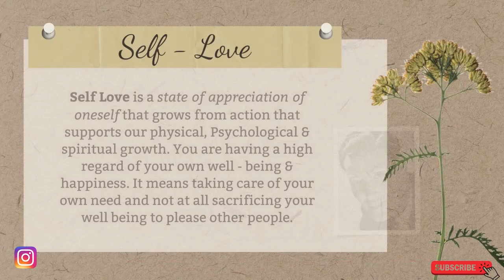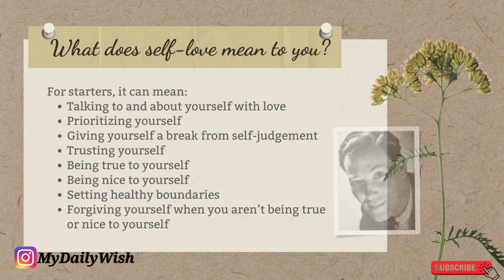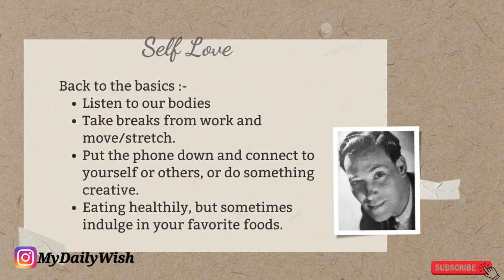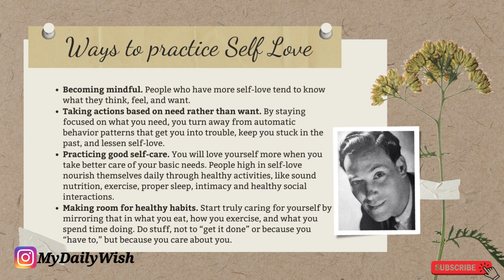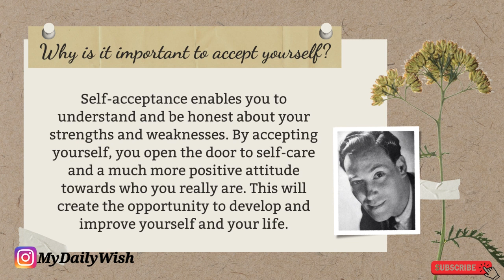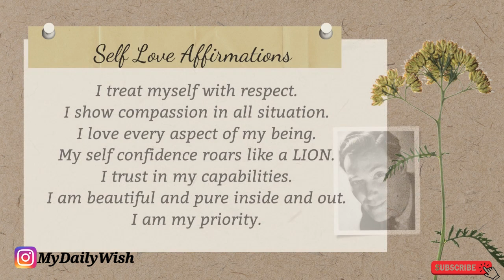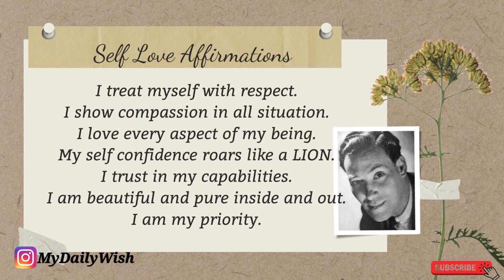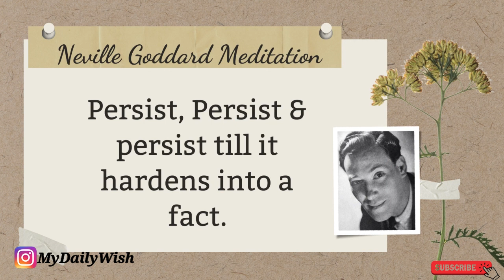Mind Blowing Experience 😲 | Get Anything by CHANGING only ONE THING | 100% Works | Neville Goddard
Hello my beautiful creators,

In todays vdo I m going to share the most important key of any manifestation routine and trust me once you change it you will start experiencing miracles everyday.

Please download this FREE COPY OF PDF & Change your lives.

Daily Wish More Useful vdos:-

1. 3 Most Powerful Neville Goddard Techniques to manifest anything you want in Min | Law of Assumption
2. Feeling Is The Secret - Neville Goddard - How To Visualize - Use Your Imagination | Ball Exercise 1
3. Feeling Is The Secret - Neville Goddard - How To Visualize - Use Your Imagination | Top Exercise 2
7. The SHOCKING TRUTH about Law of Assumption | why this law never fails | Manifest Anything you want
10. Now manifest in Minutes with these Hidden Gems of Neville Goddard | Manifest Miracles in Just Mins
12. Do This 5 Minutes Before Sleeping To Change Your Life! (Powerful) | Neville Goddard (SATS Method)
13. Secret Teachings from FIVE LESSONS to get anything you want in just 3 days | 100% results
15. How to LIVE IN THE END | Neville Goddard | Most Powerful Visualization Ex #2 | Law of Assumption